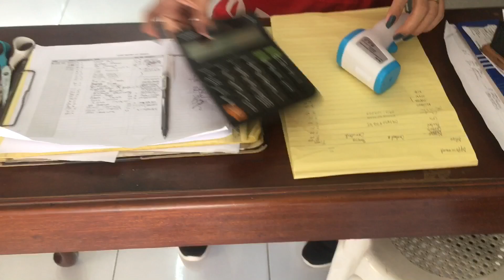NEW LOOK + 3D CONTOUR STICK HONEST REVIEW & DEMO (Sulit nga ba?)